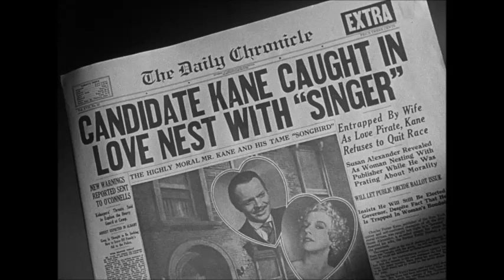Directors Club: Orson Welles -"Citizen Kane"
The Director's Club takes a look at Orson Welles' "Citizen Kane", and explores ways to view it aside from being a museum exhibit of the Greatest Film Ever.  This is part of our podcast where we looked at all of the films Welles directed - if you want to hear more, you can check it out at: